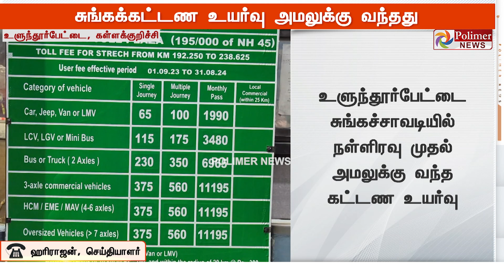இரவோடுஇரவாக.. அமலுக்கு வந்த சுங்கக்கட்டண உயர்வு..எவ்வளவு தெரியுமா..?